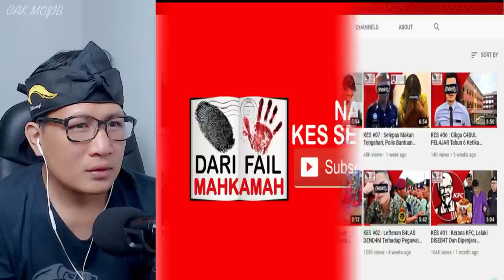💥WOOW⁉️SHOCK SALAH SATU USTADZ INI MELATIH TENTARA⁉️BUKAN MAIN HEBATNYA USTADZ DIMALAYSIA⁉️🇮🇩❤️🇲🇾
GAES BANTU SUPPORT CHANNEL KITA :

+ @CAKMOJIB TV
+ @KEBUN CAKMOJIB